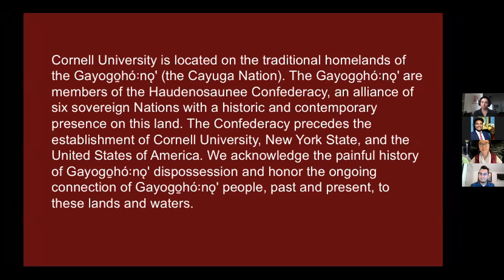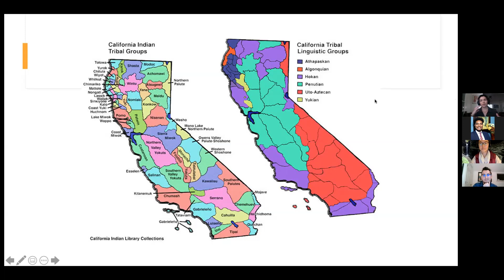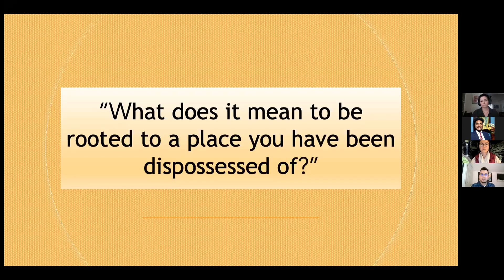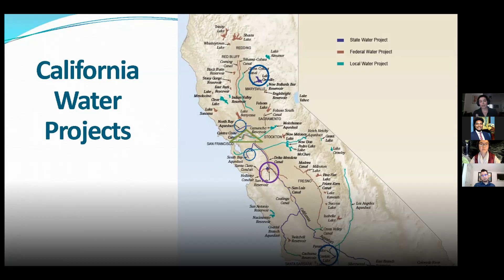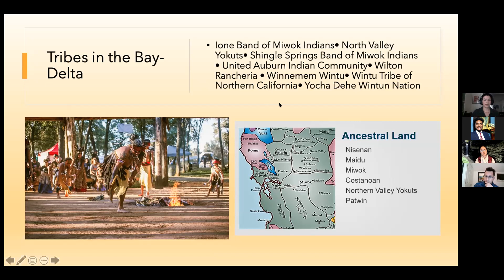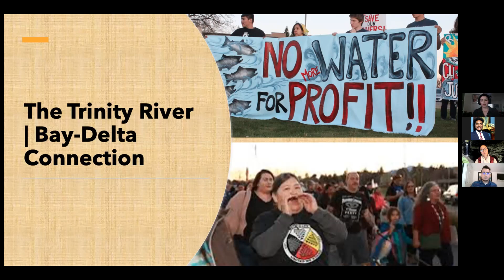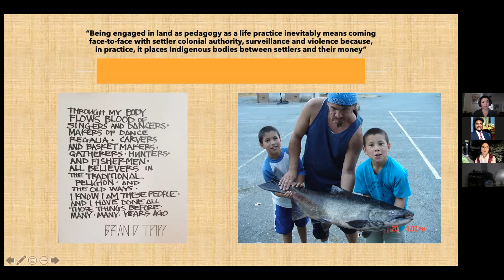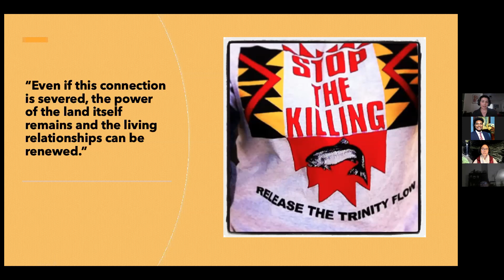Brittani Orona: We are the Land: Challenging California Planning Laws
California Indians have been battling extractive colonialism since 1769. From the founding of the Spanish Mission System to current environmental projects and policies, Tribes in California have been fighting against genocide through environmental degradation and land dispossession. This presentation reflects on the ongoing environmental water projects of the State of California/Federal government: the Delta Tunnels, Klamath River Dam removal, and water diversion as ongoing settler violence and environmental injustice. While these projects are marketed toward "the public good" they continue to dispossess Indigenous people from their lands. The presentation troubles current environmental planning laws in California, namely Assembly Bill 52 and Senate Bill 18, passed to include tribes in the planning process through consultation efforts. These bills have failed to fully engage with Indigenous epistemology, traditional ecological knowledge, and meaningful consultation. Further, the presentation will ground Mississauga Nishnaabeg scholar Leanne Simpson’s notion of "Land as Pedagogy" as an important point of refusal against settler-colonial violence over land. Orona will use this analysis to highlight important work that tribes in California are doing toward Indigenous protection of homelands beyond settler legal frameworks.

Brittani R. Orona is an enrolled member of the Hoopa Valley Tribe and is currently a Ph.D. candidate in Native American Studies with a designated emphasis on Human Rights at the University of California, Davis. Her dissertation research evaluates Hupa, Yurok, and Karuk (Northwestern California) perspectives of grassroots activism, traditional ecological knowledge, and environmental health through dam removal efforts and cultural rights movements on the Klamath River Basin. Brittani is currently a Board Advisor for Save California Salmon and was a 2019 Switzer Environmental Fellow.